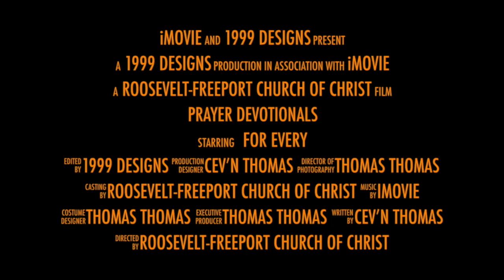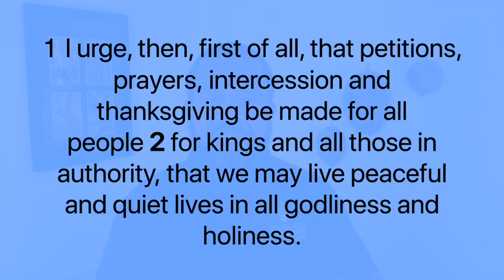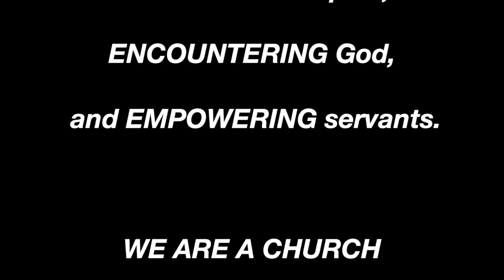We Ought To Pray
1. You should obey it.
2. You should share it.
3. You should celebrate it.
4. You should spread it.

Video Editing:
1999 Designs